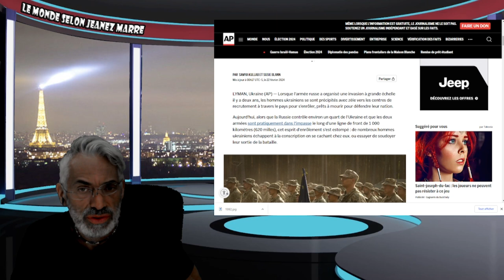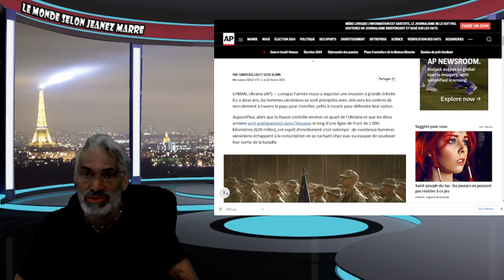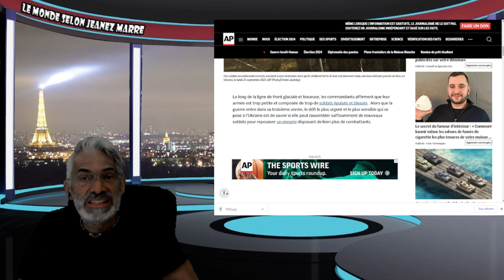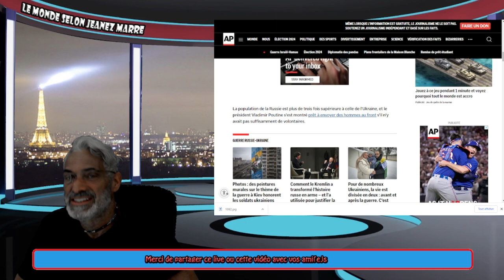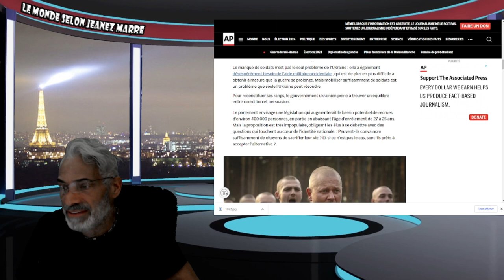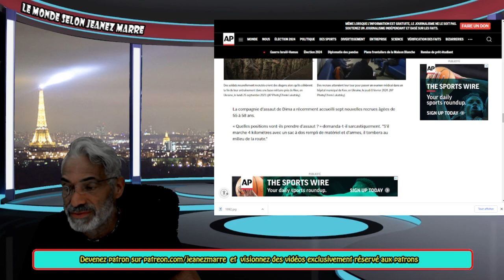OH MON DIEU; DERNIÈRE HEURE; ON EST LOIN DU COMPTE DE FÉES RACONTÉ PAR LES MÉDIAS.